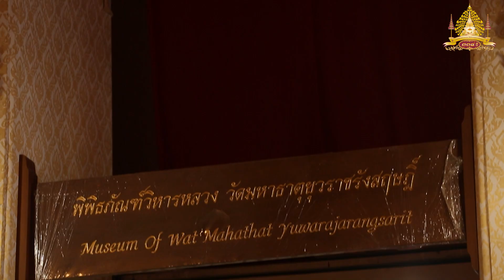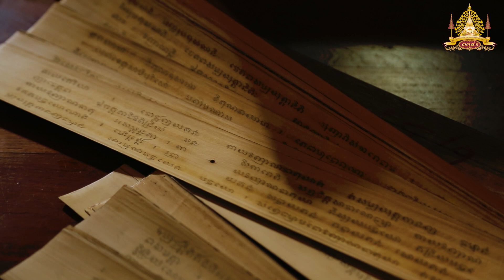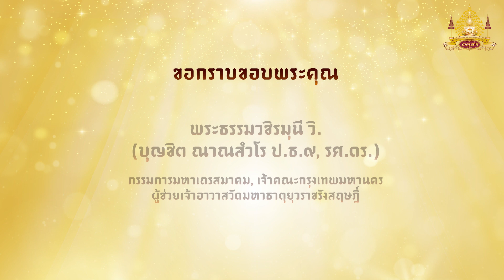สารคดี วัดมหาธาตุยุวราชรังสฤษฎิ์ สมโภชพระอารามหลวง 338 ปี ตอนที่ ๑๙ พิพิธภัณฑ์ วัดมหาธาตุฯ